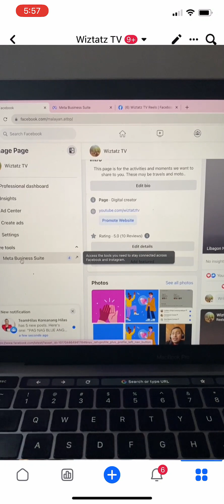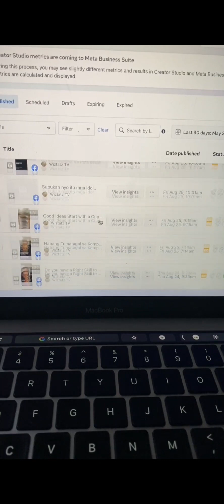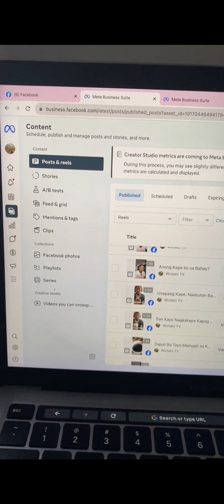How to Unmute Your FB Reels - Guide on How to Resolve Muted Reels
How to Unmute Your FB Reels - Guide on How to Resolve Muted Reels | Watch Till the end for my Recommendations and Advice.